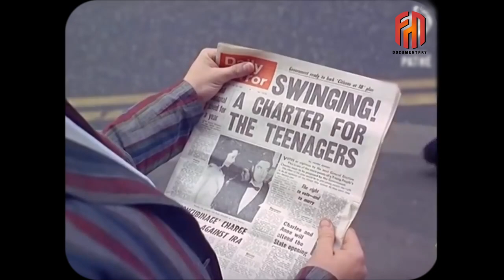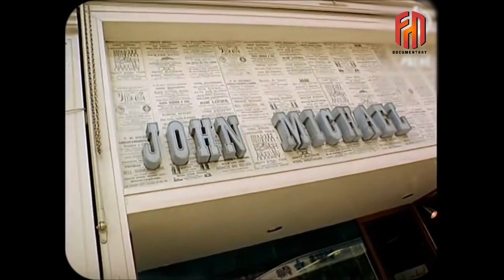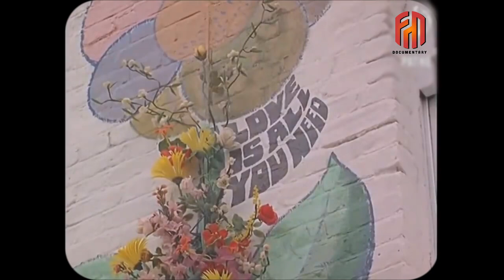1967 - London Street Scenes (added sound w- color remaster) | FM Documentary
1967 - London Street Scenes (added sound w- color remaster)

I colorized, restored and applied face restoration and created a sound design for this video.

Video Enhancement Process:
1. FPS boosted to 60 frames per second
2. Image boosted up
3. Improved video sharpness and brightness
4.restoration:(stabilisation,denoise,cleand,deblur)
5. Colorized only for the ambiance (not historically accurate)
6.added sound only for the ambiance (do not represent real historical data)